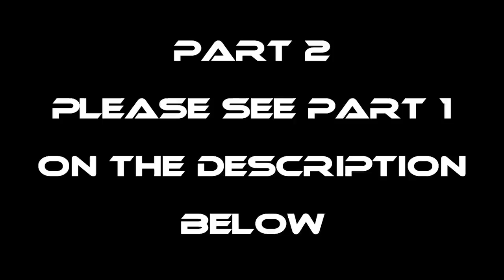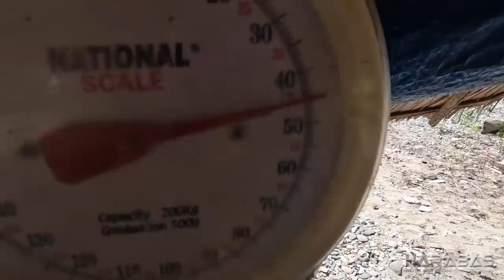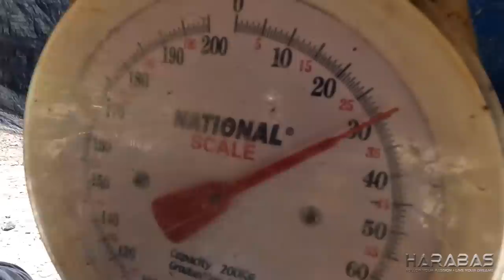EP817-P2 - Day 5 of Tuna Series